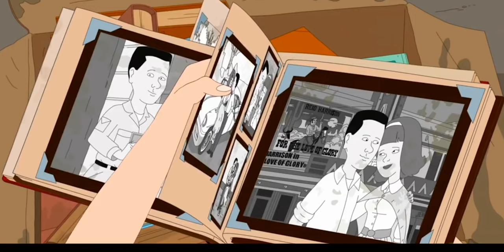frank Murphy funniest moments ( F is for Family)